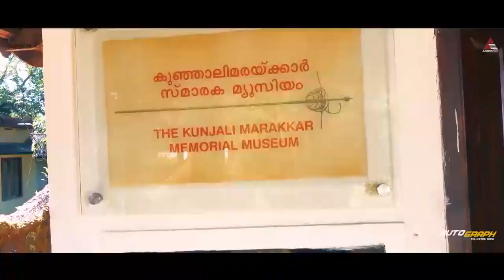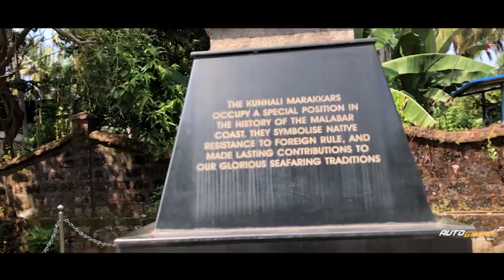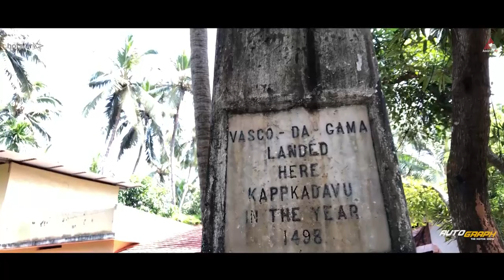Great India Drive & Hyundai Venue Review Part 3 | Autograph | Flywheel Malayalam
India's 2nd largest car manufactures Hyundai India organise this epic drive called "Great India Drive" every alternative years.

This year we are part of GreatIndiaDrive featuring the all new HyundaiVenue. We name our drive as 'Best of West' covering the long west coast of India starting from Statue Of Unity in Baroda, Gujarat to southern most tip of the sub continent in Kanyakumari covering 6 states, 10 cities & 20 monuments in 10 days.

Here in part 3 we bring you highlights from the secant leg from Kasaragod, Kannur, Thalassery, Vatakara & Kozhikode

About Hyundai Venue:

Hyundai Motor India Limited(HMIL) is one of the best compact SUVs in India.

The Hyundai Venue has 33 new connected features and surprisingly 10 of them are India specific.

Hyundai Venue Variants & Prices: Hyundai Venue has six variants: E, S, S+, SX, SX+, and SX (O). The sub-4 metre SUV is priced from Rs 6.7 lakh to Rs 11.4 lakh (ex-showroom Delhi).

Hyundai Venue Engines: Hyundai Venue has a choice of three BS6 engine options: two petrol and one diesel. The 1.2-litre petrol engine is mated to a 5-speed manual and has an output of 83PS/114Nm.

Hyundai Venue also has a brand-new 1.0-litre, 3-cylinder turbocharged petrol motor with an output of 120PS/171Nm.

This unit is available with either a 6-speed manual or a 7-speed dual-clutch automatic transmission and is offered from the S variant onwards. The turbo-petrol engine also gets a 6-speed iMT that has a manual shifter but deletes the clutch pedal and is more affordable than a conventional automatic option.

Hyundai Venue Safety: Hyundai Venue safety features include up to six airbags, electronic stability control, vehicle stability management, rear parking camera, and automatic headlamps. Dual front airbags, ABS with EBD, rear parking sensors, ISOFIX child seat anchors along with speed alert and front passenger seatbelt reminder are some other safety features.

Hyundai Venue Features: Venue specific features include Hyundai's BlueLink connected car technology, which uses internet connectivity via an eSIM (from Vodafone Idea), enabling you to control various features using an app on your smartphone.

Hyundai Venue has auto climate control, rear AC vents, wireless mobile charging, cruise control, push-button start/stop, an 8-inch touchscreen infotainment system, and a sunroof.

Hyundai Venue Colours: Hyundai Venue is available in Star Dust, Fiery Red, Polar White, Typhoon Silver, Deep Forest, Lava Orange, Denim Blue. The SX variant is also available in three dual-tone exterior colour options: blue with white roof, white with black roof, and orange with black roof.

Hyundai Venue Rivals: Hyundai Venue competitors include other  sub-4m SUVs like the Maruti Suzuki Vitara Brezza, Tata Nexon, Ford EcoSport, and the Mahindra XUV300.